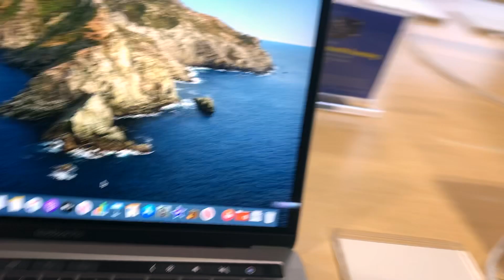Buying And Unboxing Mac Pro! | Lainespiration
Hey Guys, welcome back!! I was so excited to finally get this computer for school and wanted to share it with you guys!